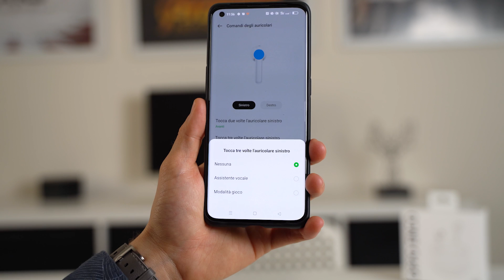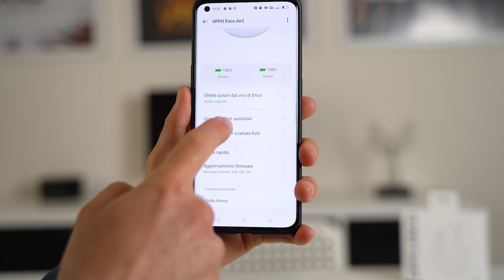Recensione OPPO Enco Air 2: sono ultra leggere!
Attrezzatura usata nel video:
- Sony A7 IV
- Obiettivo Tamron 28-75
- Godox SL-60W
- Godox Softbox QR-P120
- Godox Cubelight LSD-80
- Yuani piattaforma girevole
- Rode Wirless Go